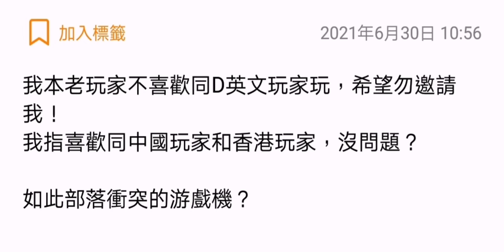我本老玩家的老規則！